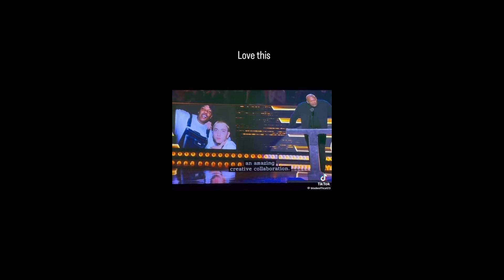Russell Manser's Journey with Epsilon Shady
Russell shares his experiences with the talented Epsilon Shady. 🎶 Don't miss out on this captivating conversation that will leave you inspired and entertained.